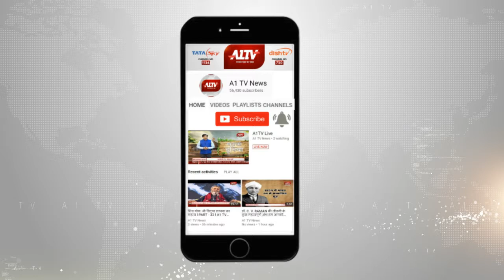भरतपुर में नाबालिक छात्रा से दुष्कर्म का मामला, पुलिस ने एक आरोपी को किया गिरफ्तार